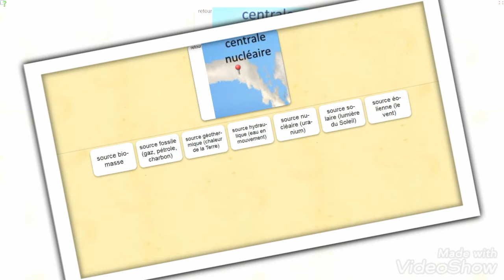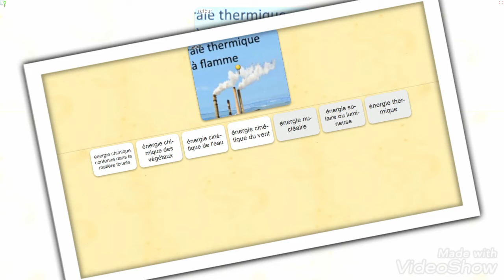Sources et formes d'énergie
- Définitions
- Exercices
- Explications